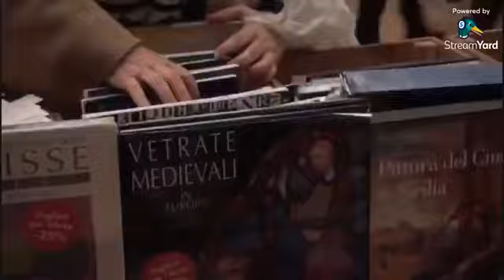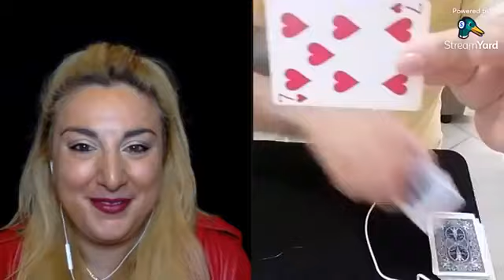Blog-Tv Fabiana Macaluso Ospite Sergio Priante in arte Mago Marwin